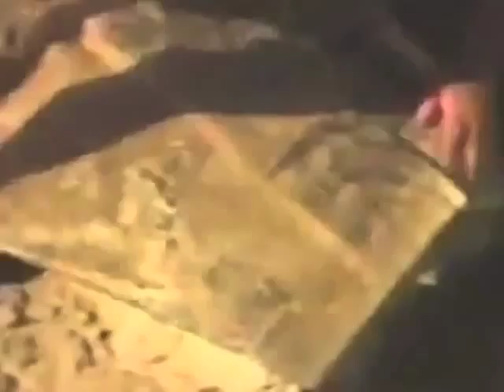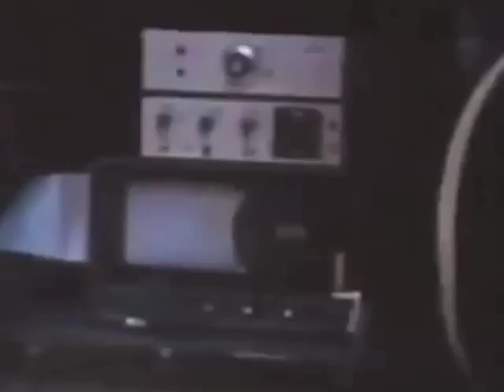Mountain States - Jura (official video)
Mountain States - Jura. 03-2014.